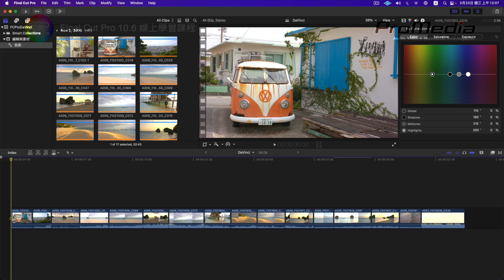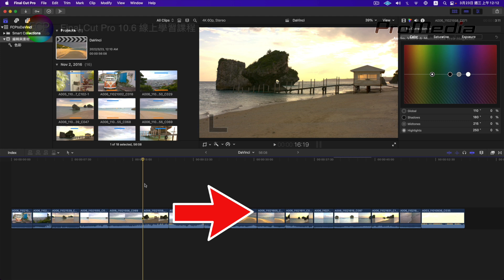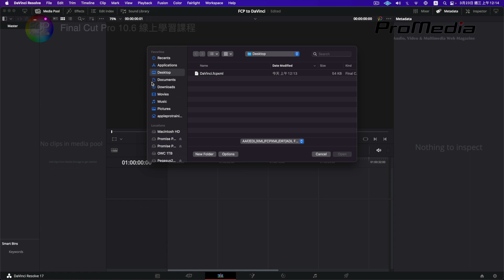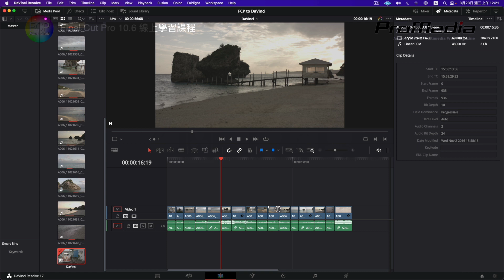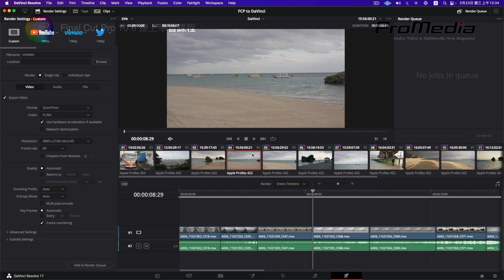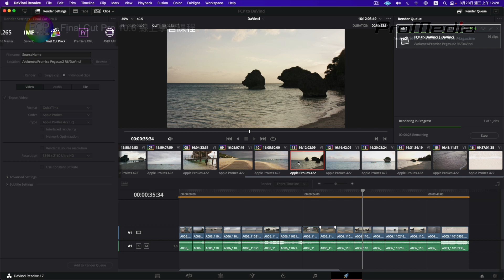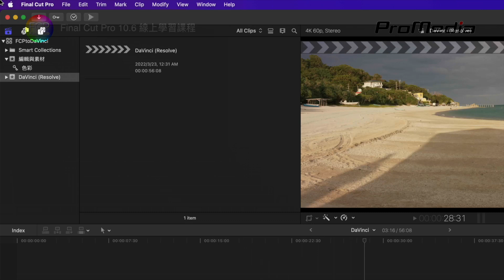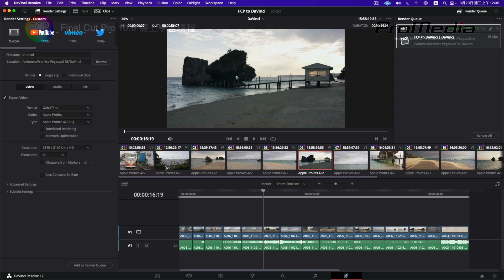從 Final Cut Pro 輸出 XML 到 DaVinci Resolve ，再從 Davinci Resolve 輸出 XML 回到 Final Cut Pro（有 CC 字幕）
影片內容編輯在 FCP 進行，到定剪（Locked）完成，進行下一個階段的製作，例如調光調色，會使用到 DaVinci Resolve 的色彩調整功能，就需要從 FCP 輸出 XML ，將時間軸上的編輯條件，帶入到 DaVinci Resolve ，只是，XML 扮演的是一個溝通者的角色，不代表 FCP 所有的功能，特別是效果功能，可以完整的攜帶到 DaVinci Resolve 會出現同樣的效果功能。如果，在 DaVinci Resolve 完成色彩調整處理之後，再帶回 FCP 繼續其他的效果製作，就需要先做套用算圖，再輸出 XML 帶回 FCP ，也就會增加作業的時間與處理的複雜度.

0:00 Opening
0:23 解說開始
0:31定剪之後，再做調色
2:08 只完成內容編輯，盡量不加入效果
2:41 如何從 FCP 輸出 XML?
3:38 選擇 XML 1.9 版本
4:59 開啟 DaVinci Resolve 輸入 FCPXML
12:16 在 DaVinci Resolve 做調色處理
14:06 DaVinci Resolve 算圖
19:05 從 DaVinci Resolve 輸出 FCPXML
19:46 FCP 輸入來自 DaVinci Resolve 的 FCPXML
21:23 在 FCP 顯示 Davinci Resolve 算圖檔案